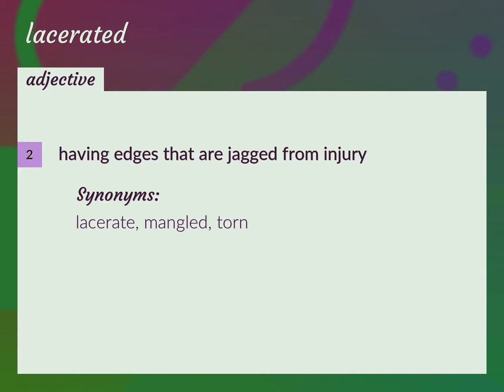Lacerated | meaning of Lacerated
What is LACERATED meaning?